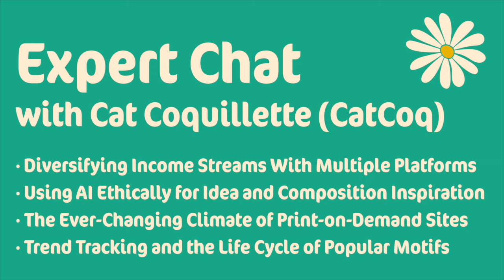Surface Design Industry Chat with Cat Coquillette & Carrie Cantwell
Cat Coquillette and Carrie Cantwell dive into all things related to our industry in surface pattern design. Cat & Carrie discuss the ethics of AI in our industry and how we use AI in our businesses, recent changes across print-on-demand platforms, and how we both approach art licensing.

If you're interested in joining Carrie's "Graphics Gang Community", membership is open, and if you sign up for an annual plan, you'll get a discount. Yay!